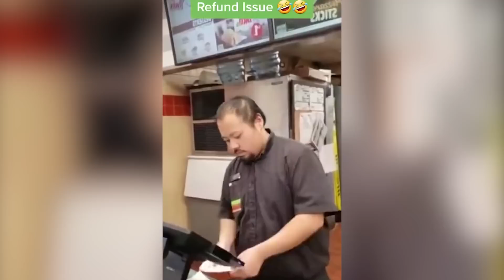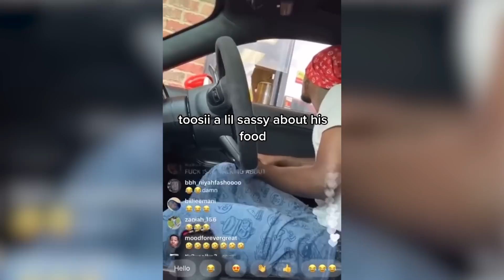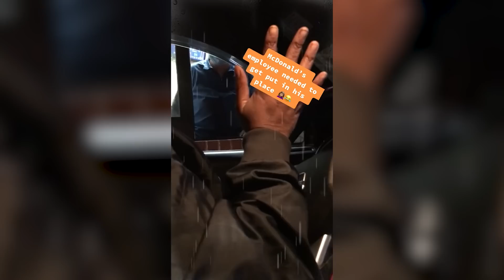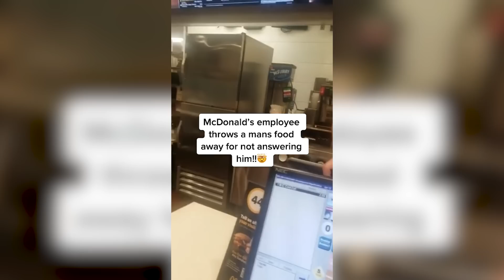KARENS Who Got What They DESERVED.. #133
Karen videos that feature Karens Who Got What They Deserved, Karens in the wild, Karen Complications, entitled Karens, Public Freakouts & INSTANT KARMA!

Videos inspired by unplugged, unluggy, retail nightmares, public freakout videos, karen tiktok, karma & more!